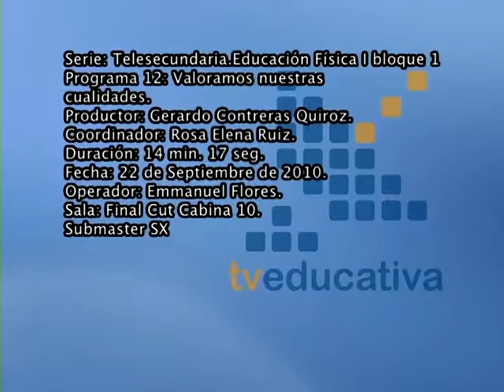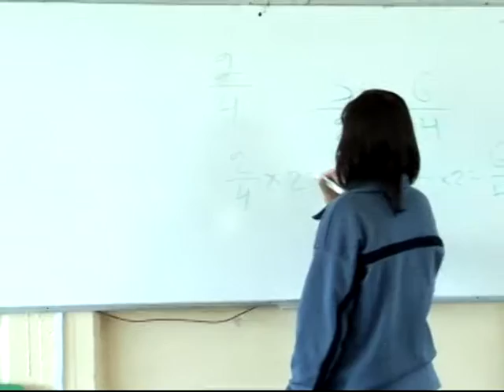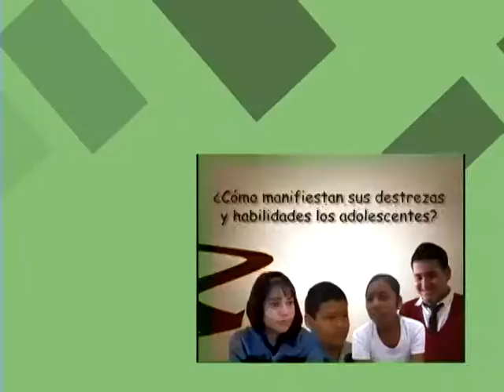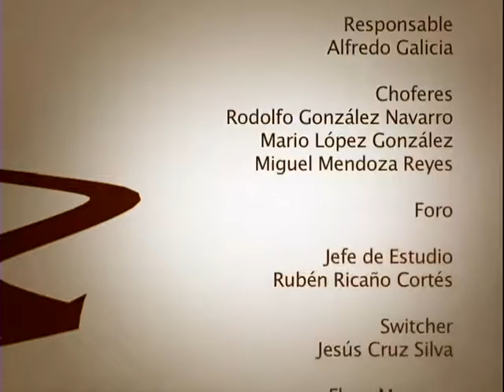12. Valoramos nuestras cualidades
Nivel: Telesecundaria
Asignatura: Educación Física I
Grado: Primer grado
Bloque 1